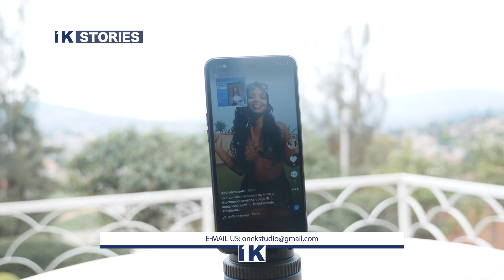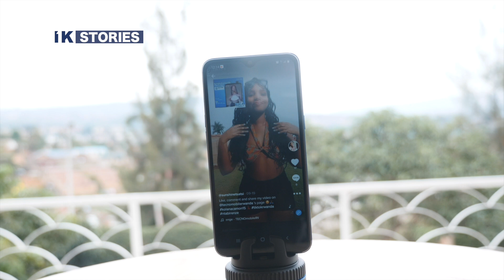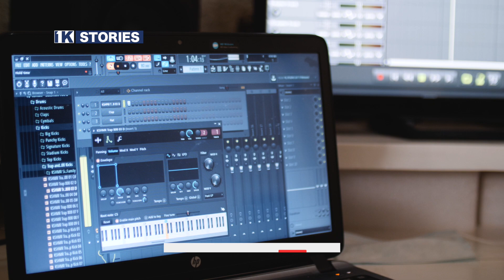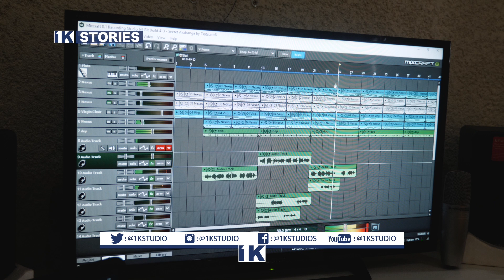I am the sun, I bring brightness into people's lives||Tsatsi Rugege's Story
Tsatsi is a young lady who is passionate about Music and she is an influencer on different social media, her story is really interesting.